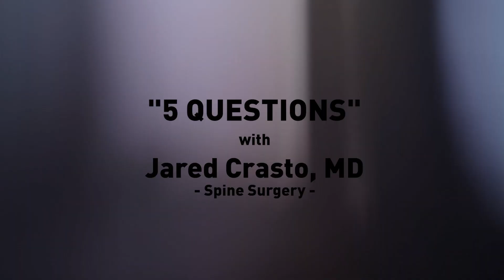5 Questions with Jared Crasto, MD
Get to know Jared Crasto, MD, spine surgeon at The Christ Hospital Health Network